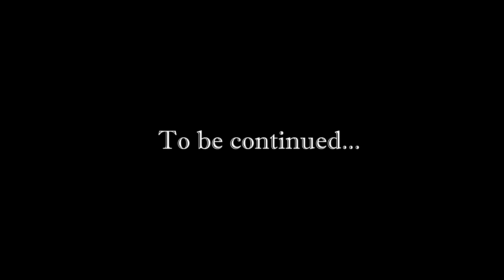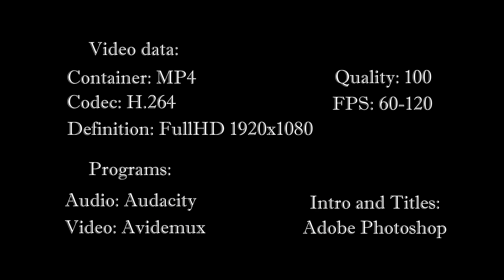[Eng] Pokémon Black - Story Walkthrough. #9 (Threat)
Walkthrough of Pokemon Black for Nintendo DS. Played by me. Playthrough is focused on the plot/scenario/storyline of the game, all other things that are not necessary were cut off from the video.

Pokémon Black Version and White Version are role-playing games developed by Game Freak and published by Nintendo for the Nintendo DS. They are the first installments in the fifth generation of the Pokémon series of role-playing games. First released in Japan on September 18, 2010, they were later released in Europe on March 4, 2011, in North America on March 6, 2011, and Australia on March 10, 2011.

Similar to previous installments of the series, the two games follow the journey of a young Pokémon trainer through the region of Unova, as they train Pokémon used to compete against other trainers, while thwarting the schemes of the criminal organization Team Plasma. Black and White introduced 156 new Pokémon to the franchise, 5 more than the previous record holder Red and Blue, as well as many new features, including a seasonal cycle, rotation battles, fully animated Pokémon sprites and triple battles. Both titles are independent of each other, but feature largely the same plot, and while both can be played separately, trading Pokémon between both of the games is necessary in order to complete the games' Pokédex.

Upon their release, Black and White received positive reviews; critics praised the advancements in gameplay, as well as several of the new Pokémon introduced; much acclaim went to the unique, complex plot. Reviewers, however, were divided on some of the character designs, and some critics felt that the games did not innovate as much as expected. Nevertheless, the games were commercial successes; prior to the games' Japanese release, Black and White sold one million consumer pre-orders and sold five million copies as of January 2011, making it one of the best selling DS games to date. As of March 2015, the games' combined sales have reached 15.60 million, putting the titles amongst the best selling games for the Nintendo DS, but still being outsold by their predecessors, Diamond and Pearl. Sequels to Pokémon Black and White, named Pokémon Black 2 and White 2, were released in Japan for the Nintendo DS in June 2012, with October releases in North America, Europe, and Australia.